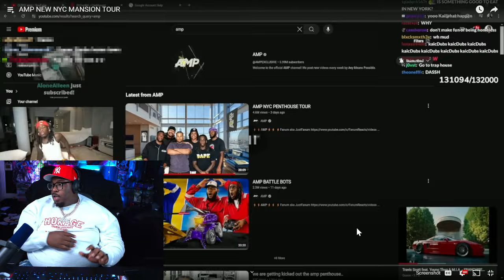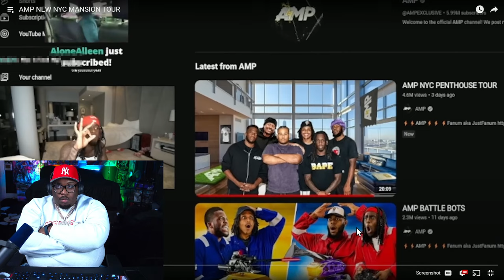The new AMP New York Mansion looks SICK!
SEND US COOL STUFF:

AARON JONES
9659 N SAM HOUSTON PKWY E